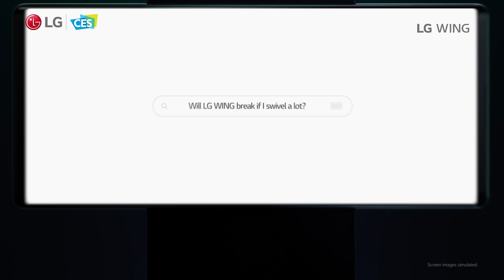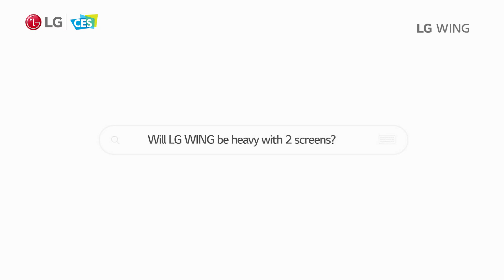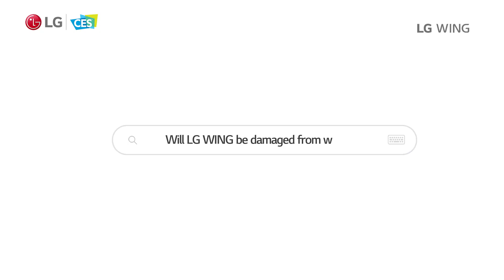[LG at CES2021] A Sneak Peek into the LG WING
Watch Life is ON TV to check out the latest innovations from LG at CES 2021.
Experience a variety of interactive content from LG online exhibition website.